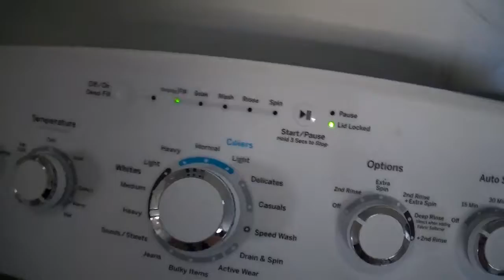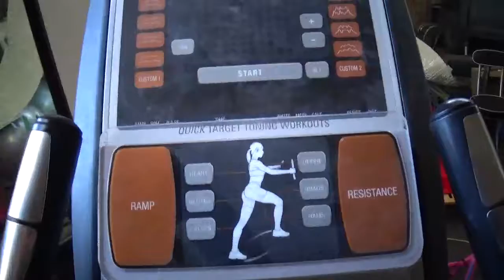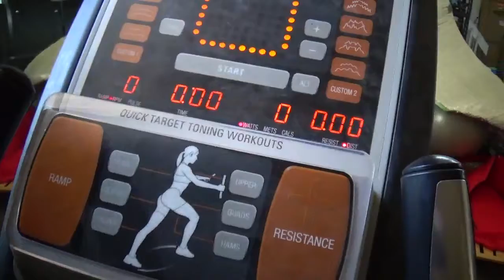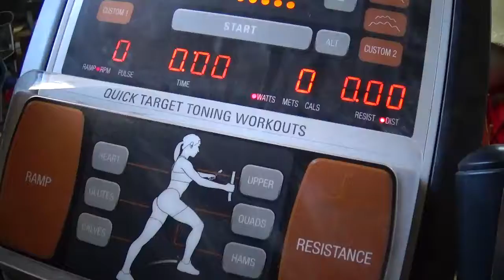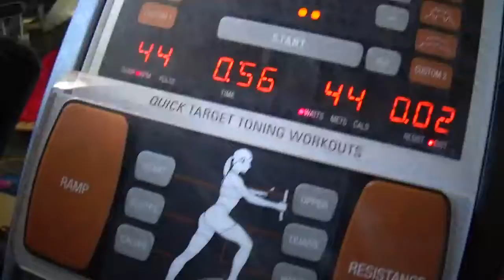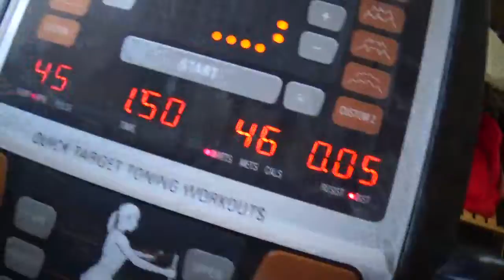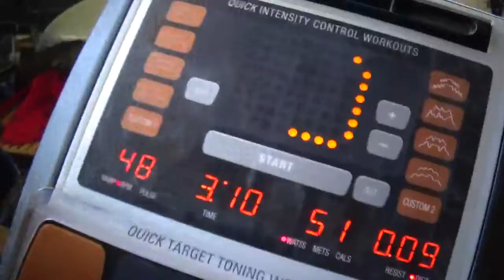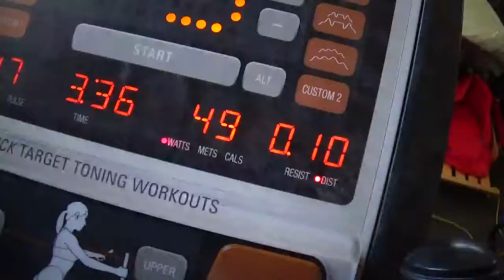To Be Continued 3